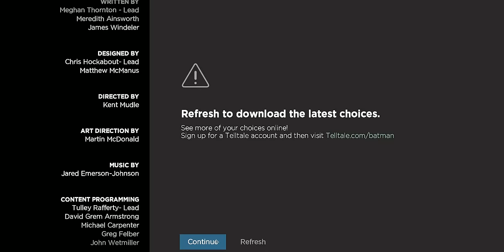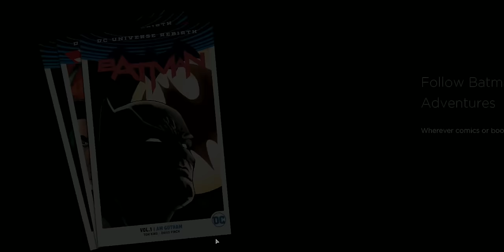Batman Telltale Walkthrough Part 4 - ENDING (PC Let's Play Commentary)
Batman Telltale Walkthrough Part 1 - Episode 4 Guardian of Gotham (PC Let's Play)

Batman The Telltale Series Walkthrough! Walkthrough and Let's Play Playthrough of Batman Telltale with Live Gameplay and Commentary in 1080p high definition at 60 fps. This Batman Telltale walkthrough will be completed showcasing every level, mission, boss, and story ending.

Thank you to Telltale for providing a complimentary copy of Batman The Telltale Series for this Walkthrough.

Gameplay:

The player will take the role of Batman as both the superhero and as Bruce Wayne, his alter-ego; according to Telltale Games' CEO Kevin Bruner, the split between these is about even in the series, though at times the game will offer the player a choice of whether to approach a situation as Wayne or as Batman. The game's narrative will offer a "fresh interpretation of the universe set in current times, not tied to any existing iteration of Batman in games, film, or comics", according to Telltale Games. According to Bruner, the game is set a few years after Wayne decides to become Batman, giving them flexibility in their writing and gameplay to give the player some control on how they want to play the character without ties to any established narrative. The game will feature a similar branching narrative as other past Telltale games, giving the player options for how to approach a situation and having that choice affect later events in the game. The game includes action sequences that are resolved similar to Telltale's other games, using quick time events. The series will also include investigation sequences, allowing the player to use Batman's detective skills to progress the story.

The series will introduce a new feature for Telltale games called "crowd play", an optional feature available on the computer and console versions of the game. Crowd play is designed to allow the game to be watched by an audience and allow them to participate in the decision-making process. When this feature is active, the main player can provide their audience with a link to Telltale's website with a unique code to participate in that session through any web-enabled device. These additional players are given the option to vote at the game's decision points, with the results presented to the main player as to judge which decision to make. Optionally, the main player can have the game automatically take the most-popular decision for them. This mode is intended to be used for an audience at the same physical setting, such as a living room or movie theater; though this mode can be used through streaming services like Twitch.tv, Telltale warned that latency issues may hamper the viewing players' experience. Telltale's head of creative communications Job Stauffer said that they had seen their games, as well as older point-and-click titles from before, popularized on streaming channels. Further, when they premiered Tales from the Borderlands at the Alamo Drafthouse, they found the audience shouting out which choices the demonstrators should take, and recognized the value of this idea. and had started working on this concept over the last year to create a more interactive experience for all watchers. They premiered this feature at the San Diego Comic Con in July 2016 to 500 attendees.

Developer: Telltale Games
Publisher: Telltale Games
Release: August 2, 2016
Genre: Graphic Adventure
Platforms: iOS, Microsoft Windows, Nintendo 3DS, OS X, PlayStation 3, PlayStation 4, PlayStation Vita, Wii U, Xbox 360, Xbox One